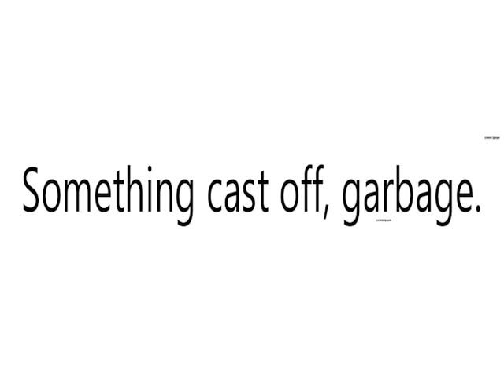ABJECTION MEAN?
Video Shows What   ABJECTION means. ABJECTION    Meaning.How To  Say